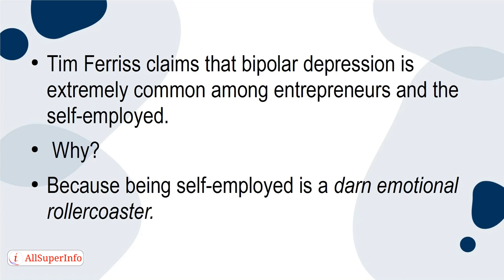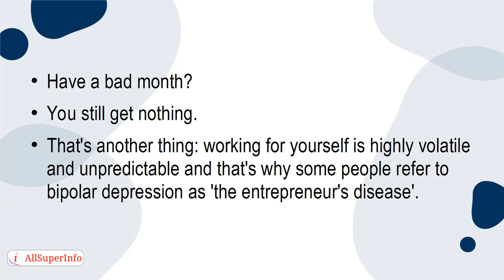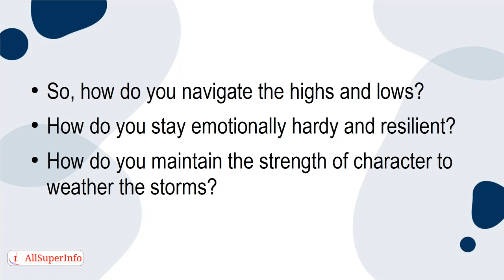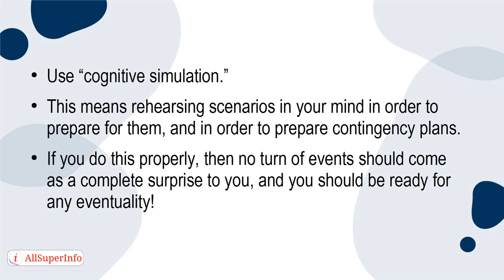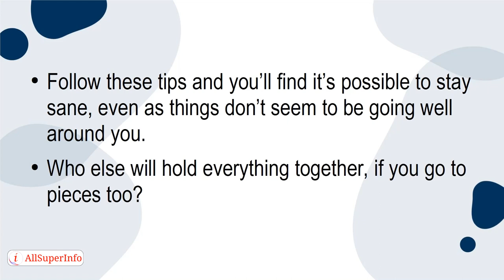08 How to Navigate the Highs and Lows as a Solopreneur